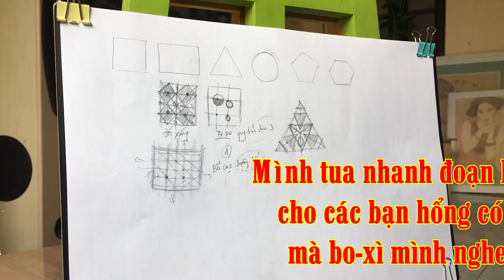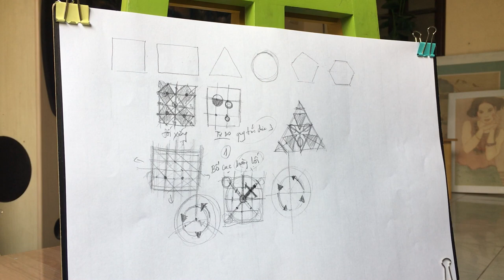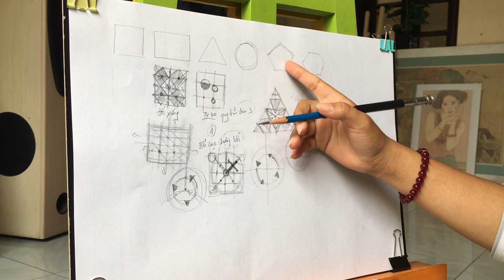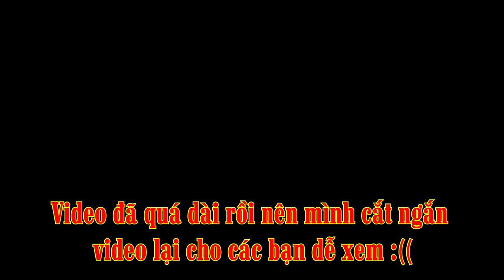Cách Sắp Xếp Bố Cục Hình Trong Trang Trí Màu Hình Tròn & Hình Ngũ Giác (Phần 3) | PICSTUDIO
Những nguyên tắc, những điều cần biết và cấm kị trong bố cục, hình trong môn trang trí màu.
Trong video này PICS sẽ giúp các bạn dễ dàng hiểu hơn về môn trang trí màu, "vẽ" cũng như toán, văn đều có công thức và nguyên tắc riêng của nó, nắm được nguyên tắc thì sẽ vẽ "đúng", khi "đúng" rồi thì sẽ vẽ "đẹp". Các bạn hãy cứ làm "đúng" trước khi làm "đẹp". Hy vọng các bạn sẽ thực hành tốt bài này, nếu chưa hiểu thì hãy bình luận phía dưới nhé.